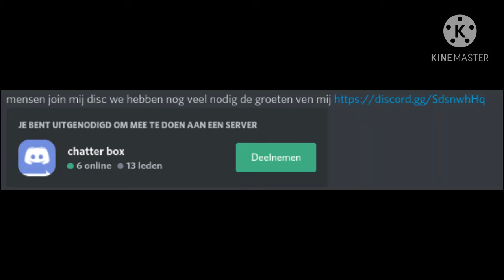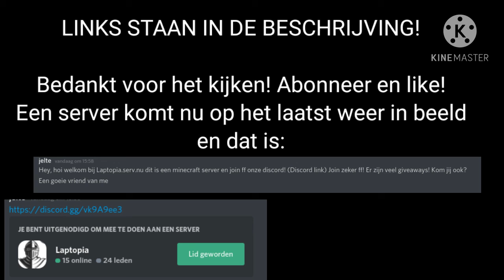PROMOTIE VIDEO!📈😀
Owner van deze server was (onder andere) te laat hier zijn goede server

Hey hallo! Welkom bij deze gloednieuwe video!